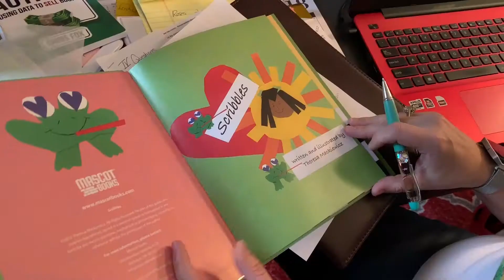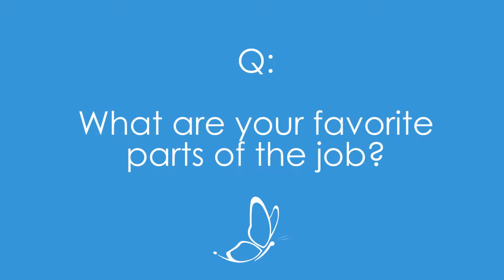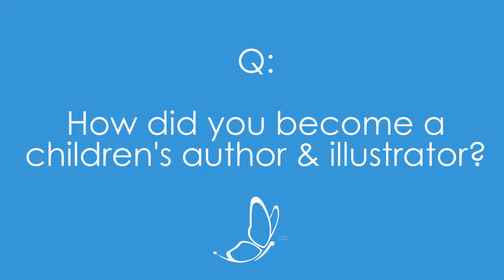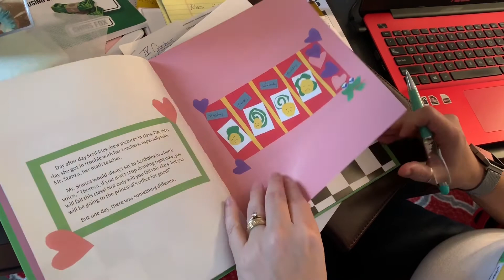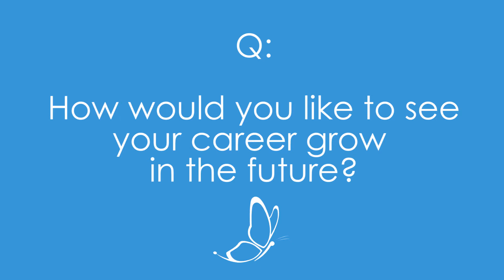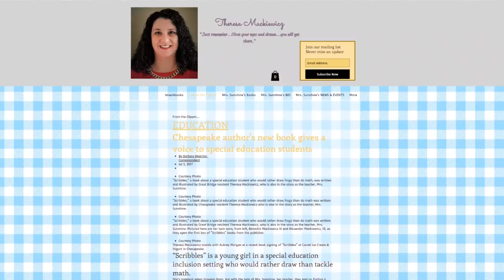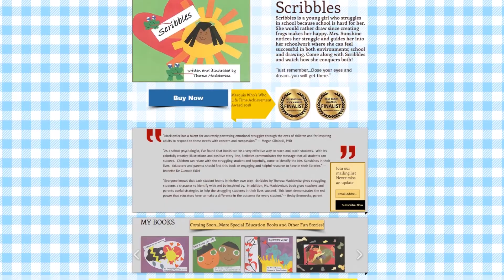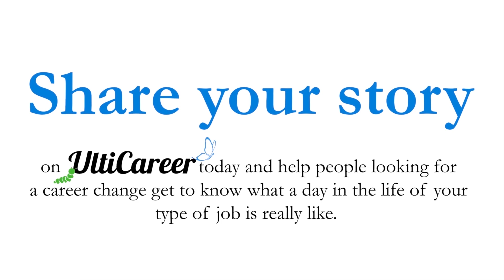Career Talks: Children's Author & Illustrator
Our Career Talks series continues with this video interview of Theresa Mackiewicz. Theresa published her first children's book in 2017, called Scribbles, and it's gone on to win several awards.

We're interviewing people from all walks of life to discover what a day in the life of their job is really like, so that you can understand the numerous and varying types of job opportunities out there. Here at UltiCareer, we want to capture your stories about all kinds of jobs.